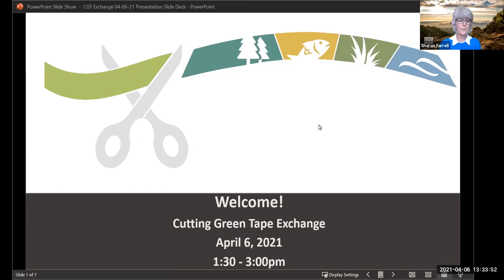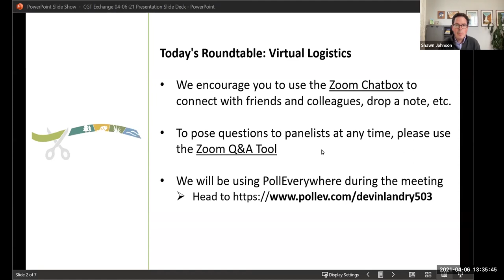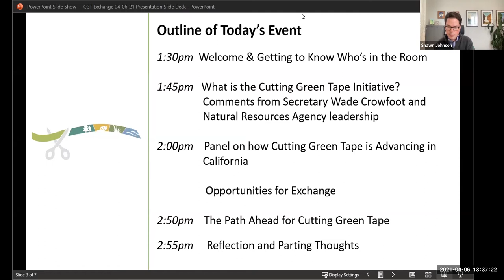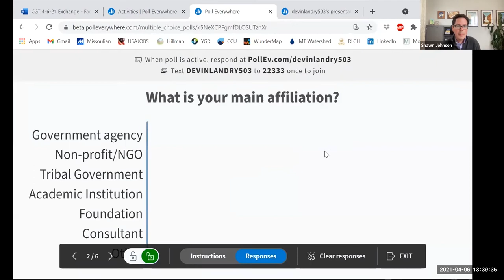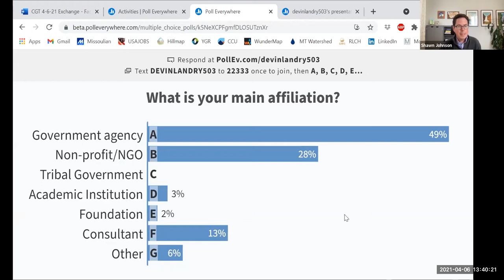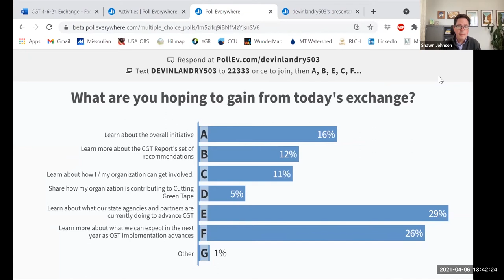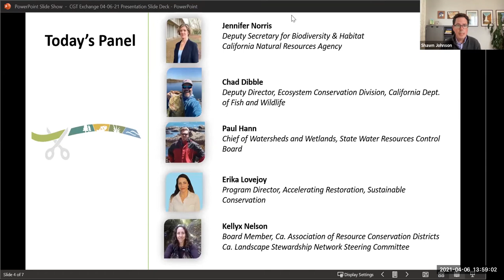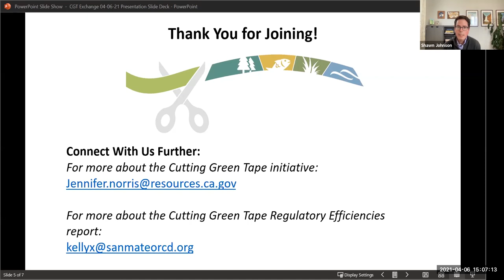Cutting Green Tape April 6 2021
On April 6, 2021, the California Landscape Stewardship Network hosted a virtual event on Cutting Green Tape that brought together colleagues from California Natural Resources Agency and restoration practitioners from across the state to share updates and engage around future efforts for the initiative.

Speakers and panelists included:

Wade Crowfoot, California's Secretary for Natural Resources
Jen Norris, Deputy Secretary for Habitat and Biodiversity
Chad Dibble, Deputy Director of Ecosystem Conservation Division, CDFW Paul Hann, Chief of Watersheds and Wetlands, State Water Resources Control Board
Erika Lovejoy, Program Director for Accelerating Restoration at Sustainable Conservation
Kellyx Nelson, Executive Director of San Mateo RCD and CLSN Steering Committee

The conversation was moderated by Shawn Johnson.